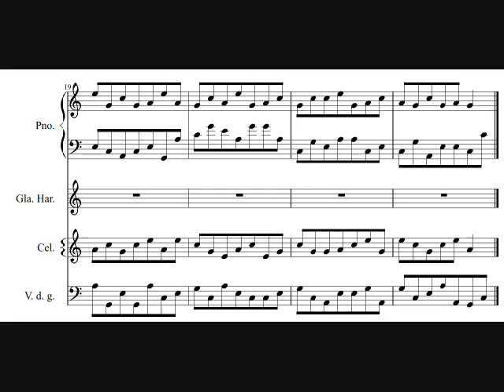Sound of DNA Replication - auditory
An auditory representation of what DNA replication sounds like using sheet music. The challenge with writing a piece like this is that replication occurs in two directions (from 5' to 3'), wheras sheet music can only be read forward. So, notes are added as a 'snapshot' in time. For example, in measure 5, at that moment when the primase appears in the glass harmonica line, the complementary celesta base pairs are added to the leading strand represented by the treble clef line of the piano. It takes some imagination, but it's all here!

Piano = Parent Strand
Glass Harmonica = Represents certain enzymes needed for DNA replication including DNA pol I, III, RNA primase
Celesta = Leading strand (treble clef; acts as the newly synthesized strand to the treble template in the piano part)
Viola de gamba = Lagging strand  (bass clef; acts as the newly synthesized strand to the bass template in the piano part)

- Eighth note: nitrogenous base. The actual notes C and G represent Cytosine and Guanine, while the notes A and E represent Adenine and Thymine. The C+G and A+E complement each other just like they would in replication.
- Eighth note with staccato: single strand binding protein has attached
- Double flat: DNA gyrase (to flatten out and relax the positive supercoils)
- Sharp: helicase (to 'cut' the parent strand)
- Half note chord with 'p': DNA primase (lays down the RNA primer)
- D quarter note: RNA primer
- Chord with circle 1: DNA polymerase I (removes the RNA primer, adds missing bases)
- Chord with circle 3: DNA polymerase III (adds bases)
- Rest: indicates the end of an Okazaki fragment (each fragment is 3 measures)
- Slur: DNA ligase (connects fragments)

If you look towards the piano bass line and the viola de gamba bass line in measures 5-7, the bass line of the piano has staccato notes which represent that the parent strand has been split, but at this point still only has its SSB proteins attached. From measure 8-9, this Okazaki fragment is in the process of having its newly synthesized base pairs added to the viola de gamba line, as evidenced by the appearance of the staccato notes again in the piano line and the disappearance of the v.d.g. notes when DNA polymerase comes in on the Glass Harmonica line in measure 9 (meaning, at this moment in the piece, the polymerase still has yet to reach those last few pieces of this fragment before it can jump back to the start of the piece to work on that fragment) .

In measure 14, the chord on the Glass Harmonica line indicates the presence of DNA polymerase I. At this moment, it has removed the quarter-note RNA primase and has replaced that section with the proper DNA nucleotides (as shown by the lack of eighth note rests in the v.d.g. line)

The Okazaki fragments are pulled togetehr by ligase, as indicated in two rounds of the piece (one were a slur connects the fragments but still has a rest between, and another where the rests have been completely eliminated).

As the piece continues, the notes become somewhat more steady as replication has been underway for quite a few measures and the lagging strand parts are nearly completely properly joined together. Finally, it ends with a quarter note in the treble parts of piano and Celesta acting as the RNA primer representing the initial start of the leading strand's simple replication.